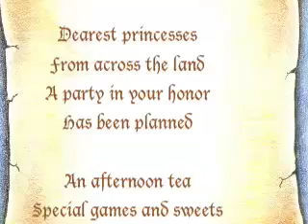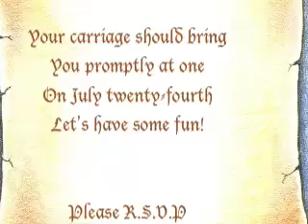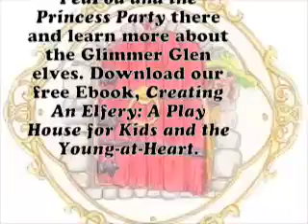PeaPod and the Princess Party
A Princess Party with a "gathersome" of elves in attendance. From Whimsmoore.com.